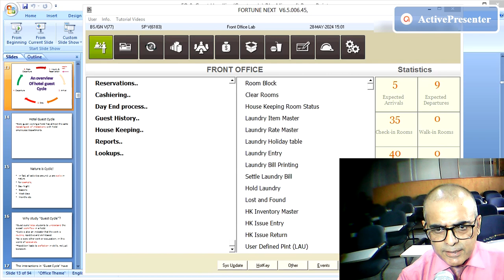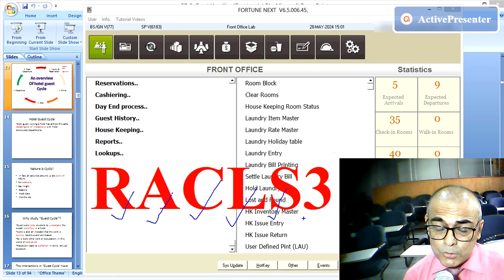2. PMS: Functions (Hindi)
(Hindi) Functions of a hotel Property Management System are listed in this short video.
RACLS3
Record, Arrange, Classify and compute, List, Sort, Summarize, Save